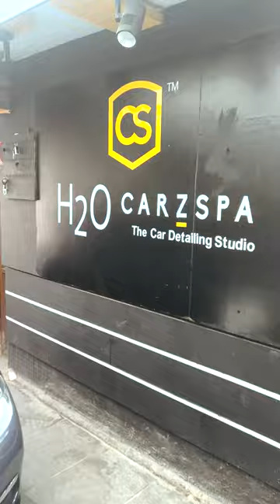Ceramic coating that will make you irresistible to click photos.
BMW 320D getting protected with Lite Crystalshield™️ Ceramic Coating.

H2O Carzspa is number one because of expertise, transparency & assured quality commitment since beginning. 😇

🚙 H2O Carzspa Ahmedabad 🚙
♦️ Our Services ♦️
➡️ CrystalShield Ceramic Coating
➡️ Wrapping
➡️ Denting & Painting

♦️ We Have An Experience Of Car Detailing & Ceramic Coating Since 2009 & Have Detailed Over 25000+ Cars Till Date We At H2O Carzspa Ensure That Your Cars / Bikes Shine All The Time Just Like You & We Would Love To Coat Them For You :) ♦️